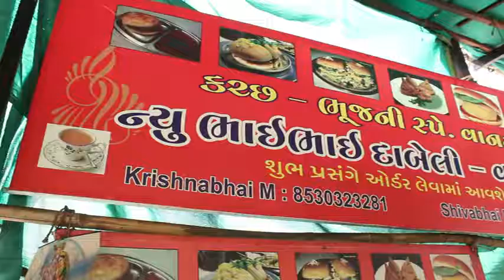New bhai bhai dabeli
New Bhai Bhai Dabeli in Vadodara Gujrat